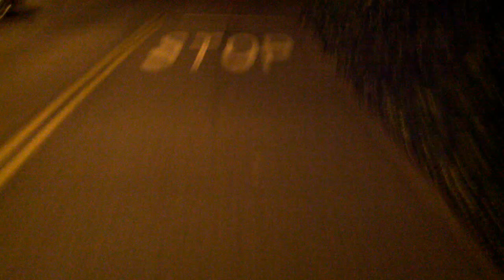Skating to Walgreens for the firs time in about 3 years :D